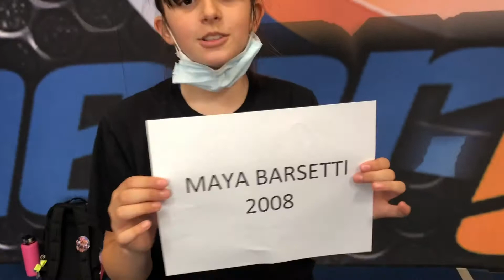Cheergyms BigTime USASF Rally #2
Cheergyms BigTime USASF Rally #2 Dance & Jumps